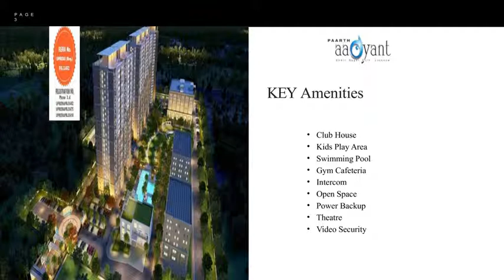Paarth Aadyant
Paarth Aadyant is the latest project by Paarth group located in Gomti Nagar, Lucknow. Paarth Aadyant Lucknow is designed with an aim to rewrite the luxury living, this project is setting benchmarks of modern homes in the city with affordable budget.